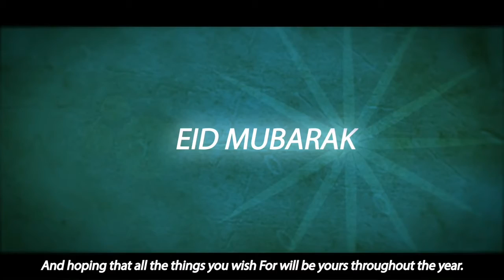EID MUBARAK To All Viewers You and Your Family From MAK TECH WORLD.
Assalamu alaykum,
Kaise ho aap sab Aap sabhi ko EID MUBARAK.

Comments me btaye aapki Eid kaisi Hui and Aapne Kya Kiya.

New TECH Video coming Soon Stay Tune.
ALLAH HAFIZ.